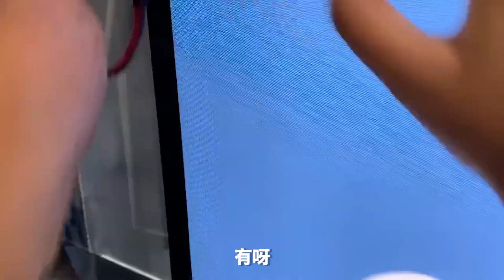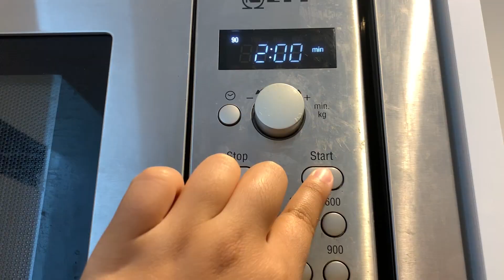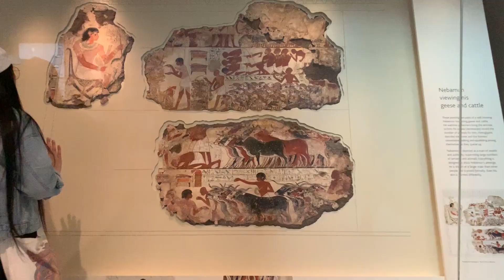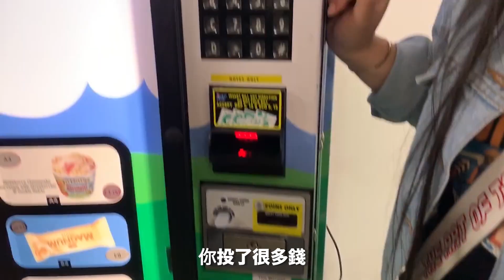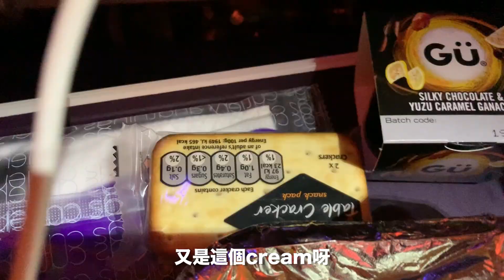🇬🇧 英國畢業之旅＋遊學團 DAY 14 // 帶大家參觀我的寄宿家庭，家有3貓🐱 朋友們之白痴日常，嘴炮兼動手？！💢最後一日行程忙到爆炸，但完全不知道自己在哪😱 前往伯恩茅斯Bournemouth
🇰🇷韓國畢業之旅 DAY 4 // 首爾春川市 小法國村 南怡島 晨靜樹木園 江村鐵路自行車